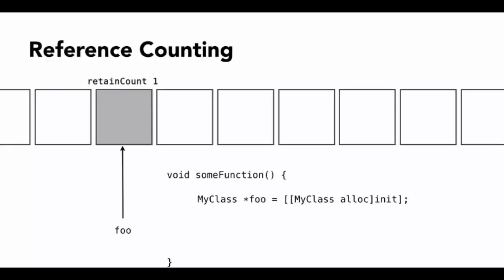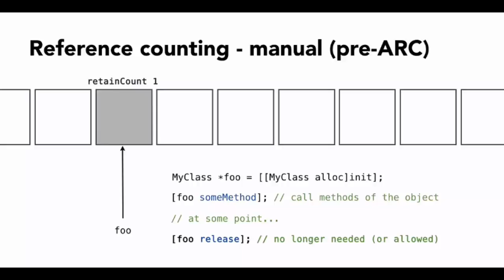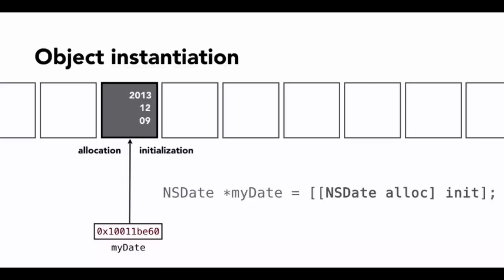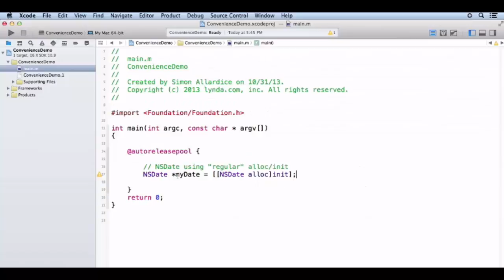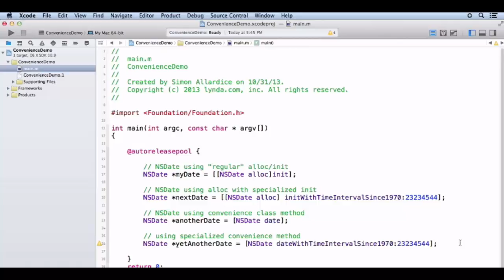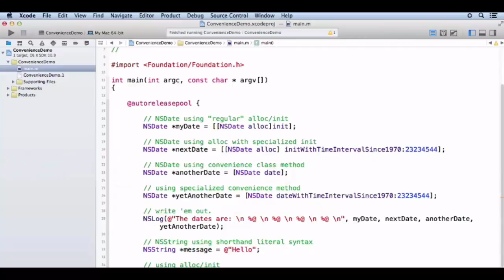19-Memory Managemnet, Object creation,Autorelease in Objective c course in Urdu and Hindi